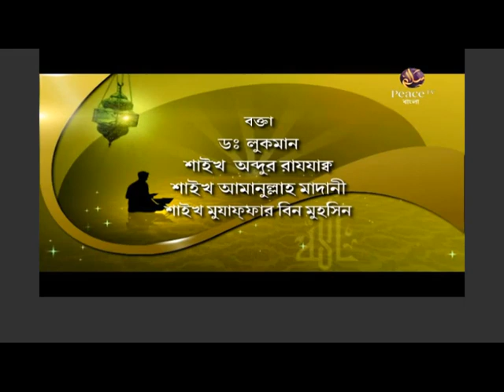আল্লাহকে স্মরণ। শাইখ আব্দুর রাজ্জাক বিন ইউসুফ। পিস টিভি বাংলা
সমস্ত সমস্যার একমাত্র সমাধান ইসলাম
আল্লাহর স্মরণ
ভাগ ৭ এপিসোড ১